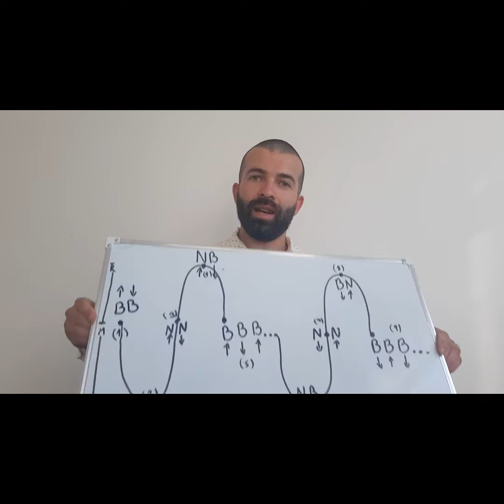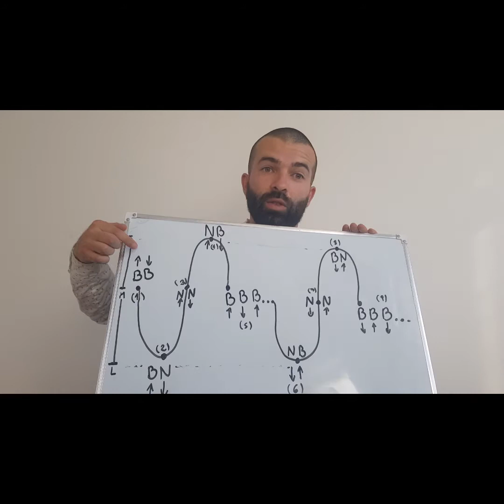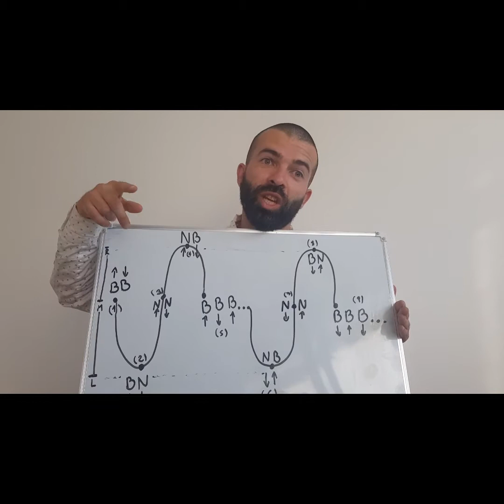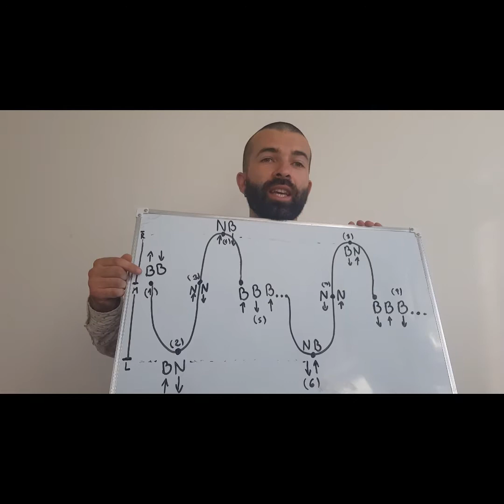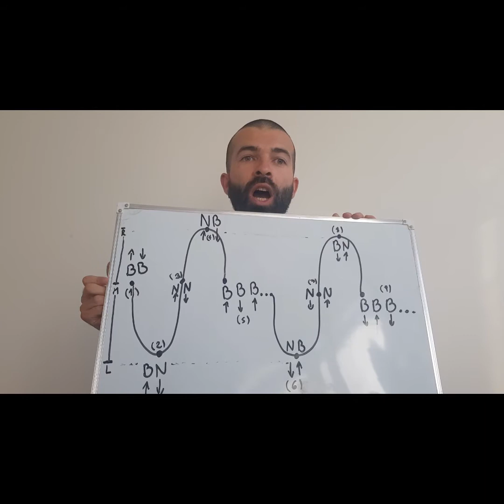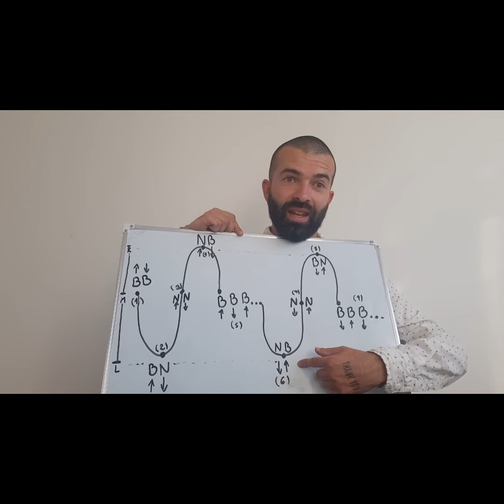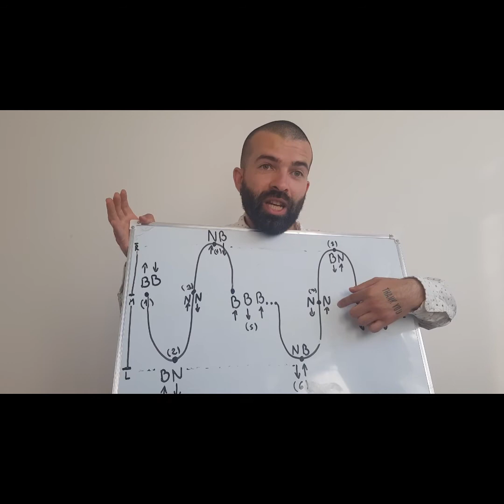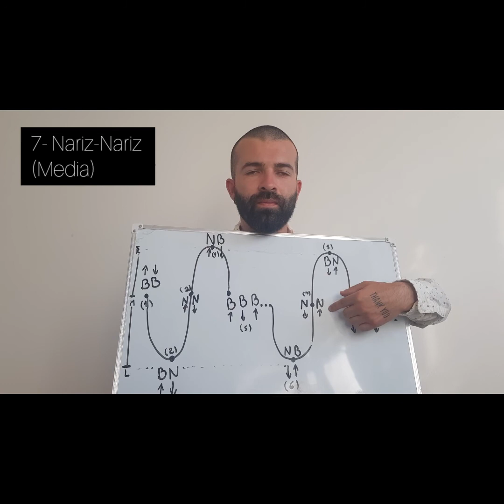Cómo hacer la Respiración ONE - (One Breath). La más poderosa de las respiraciones Gamma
En este video te enseño la respiración ONE. Parte de la saga de la respiración Gamma, o G-Breath.
Tiene un poderoso efecto de relajación corporal,  claridad mental y elevación del estado emocional.